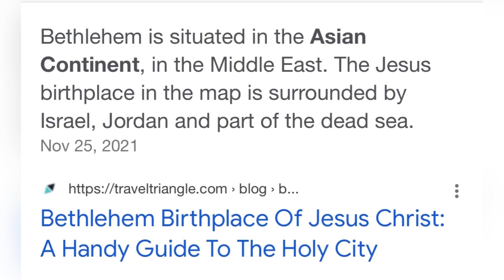JESUS WAS BLACK!!??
checkout the camera I shot this video with and lens😁: